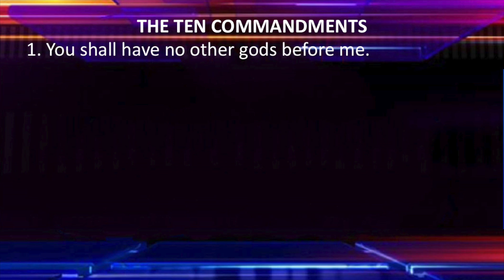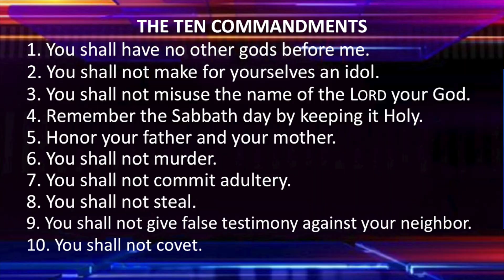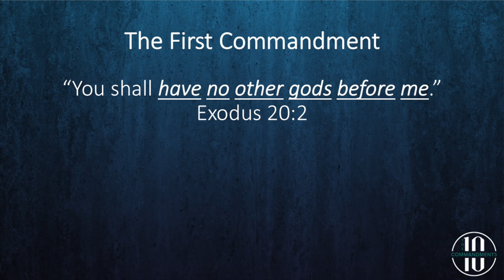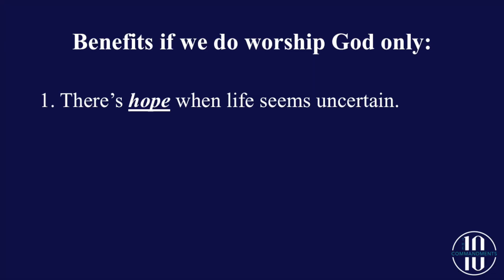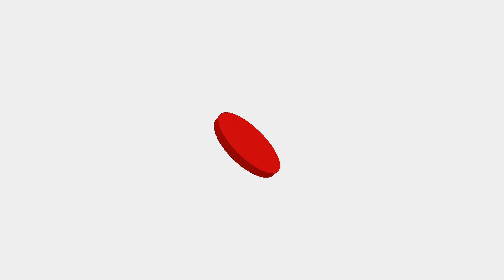The Ten Commandments - Part 2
This week Pastor Vernon Risner presents the first of the Ten Commandments and discusses how we can apply it to our lives.